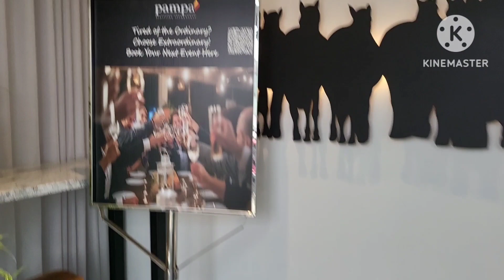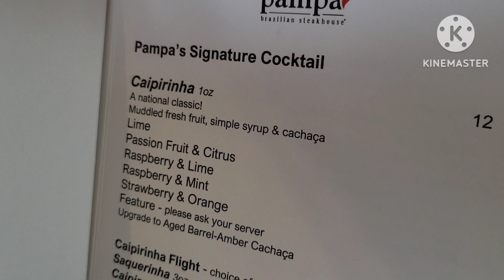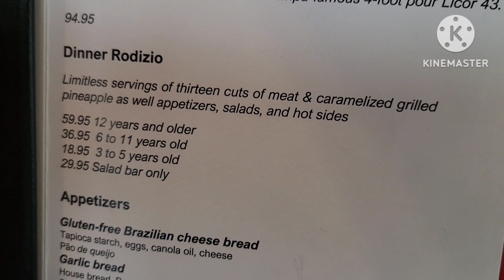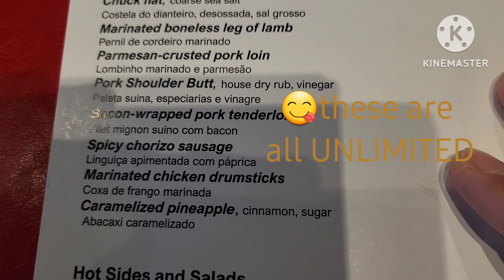Pampa Brazilian 💃 Steakhouse 🥩🍖🥩 ULTIMATE YUMINESS 😋